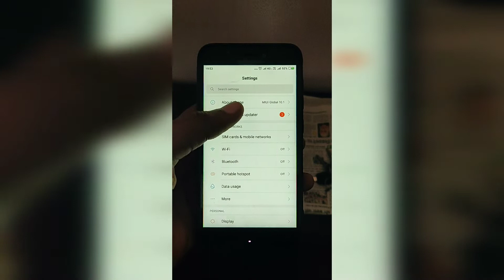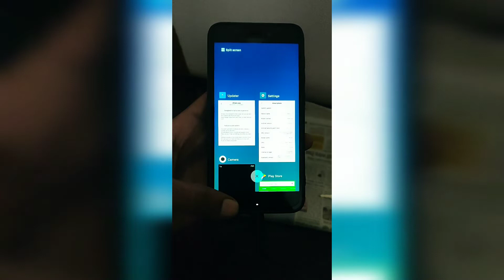Redmi 5A MIUI 10 |No Portrait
Miui 10 is rolled out globally for redmi 5a